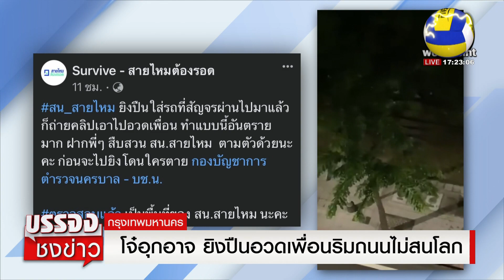รวบ 2 โจ๋ยิงปืนอวดเพื่อนริมถนนไม่สนโลก ยอมรับคึก มองว่าเท่! l บรรจงชงข่าว l 12 ก.ย.65